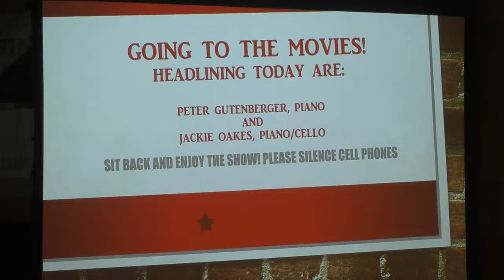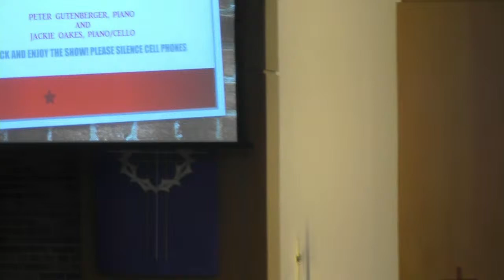"Going to the Movies" - A Concert by Peter Gutenberger and Jackie Oakes. March 6, 2022